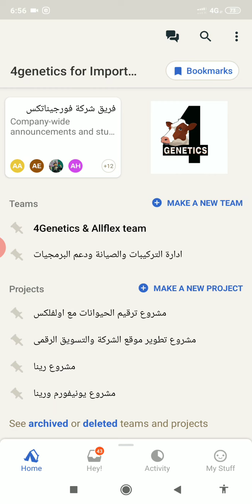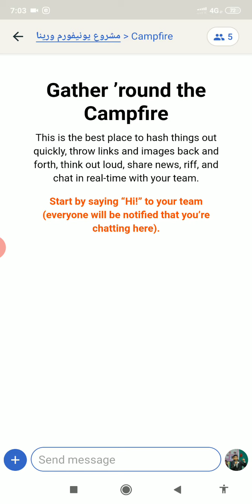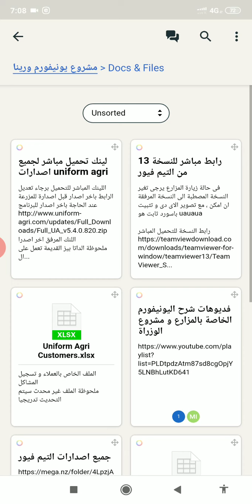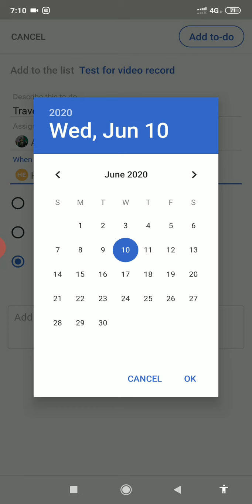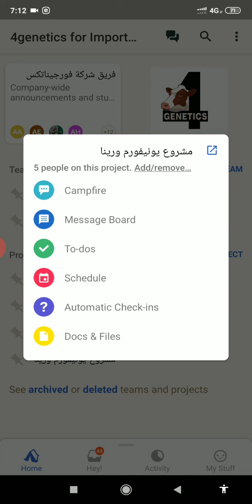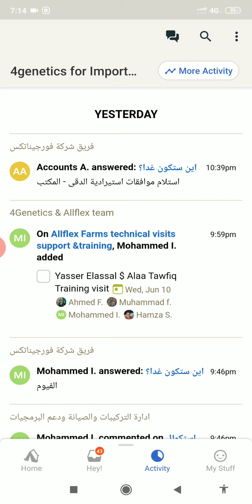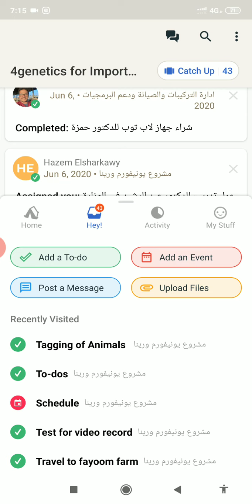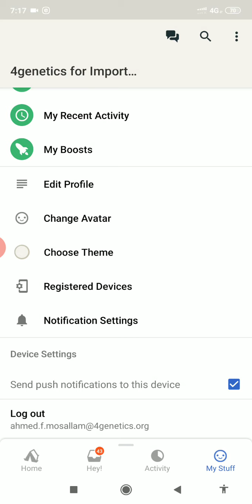Basecamp 3 4genetics tutorial